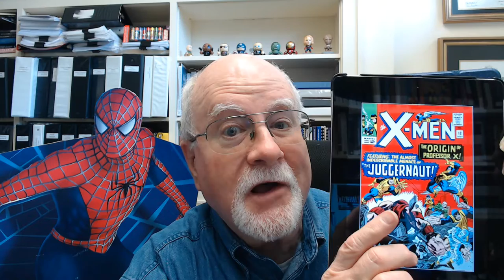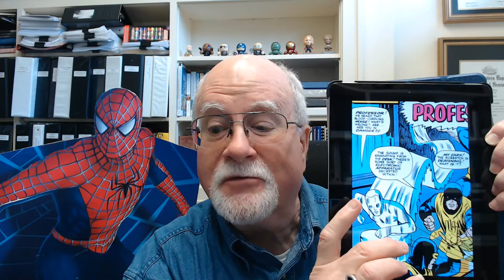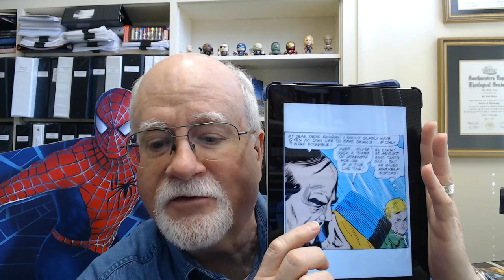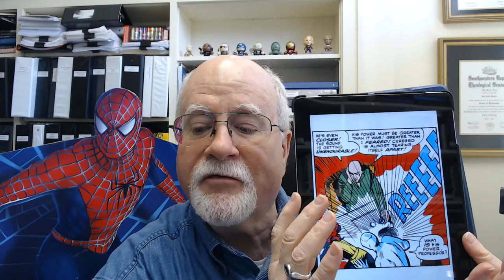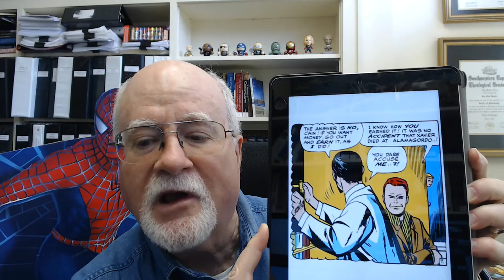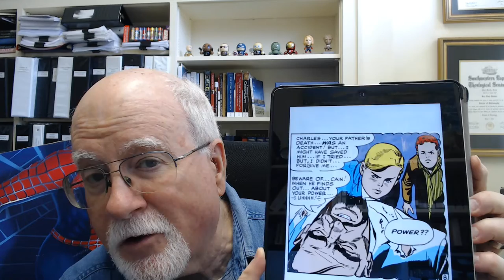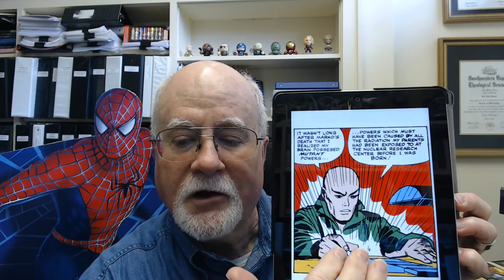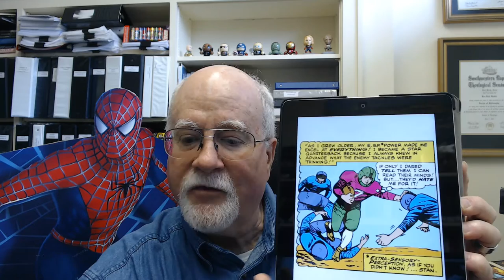X-Men vs. Juggernaut Part One